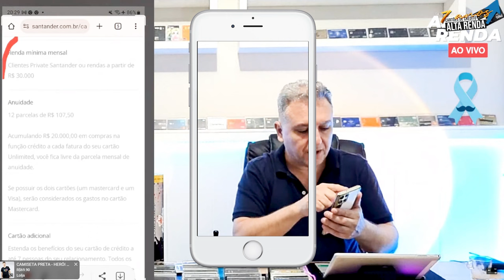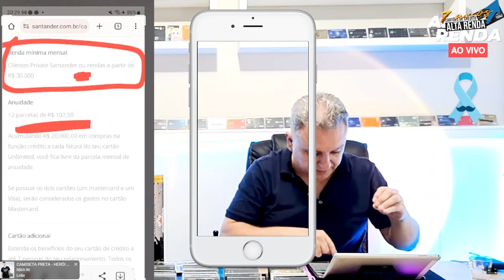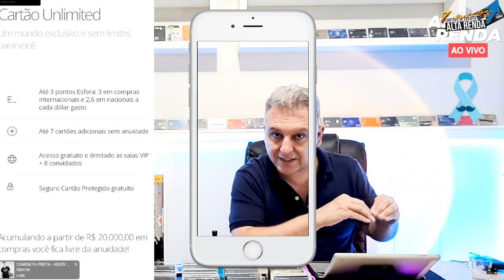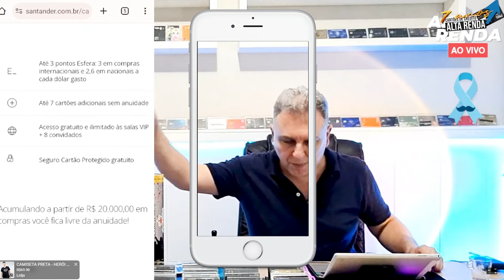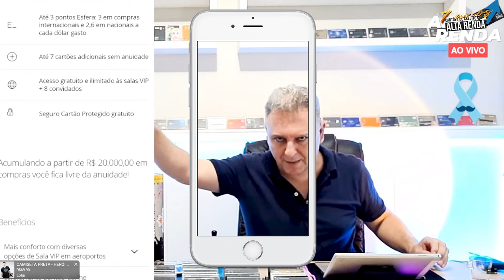💳SANTANDER UNLIMITED NA DUPLA OFERTA, SAIBA COMO FAZER PARA CONSEGUIR O SEU ILIMITADO. {VÍDEO RETRÔ}